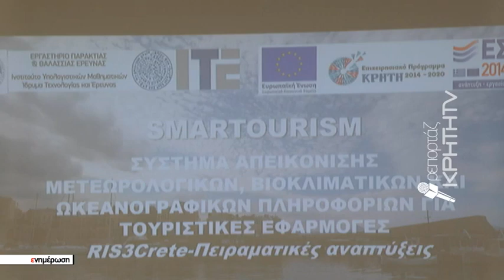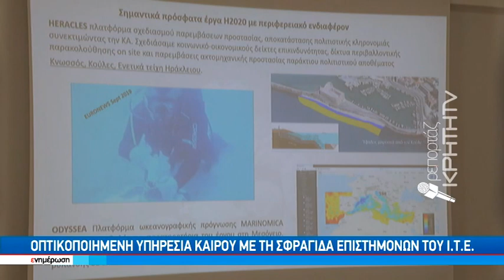Καινοτόμα πλατφόρμα για τις καιρικές συνθήκες στην Κρήτη